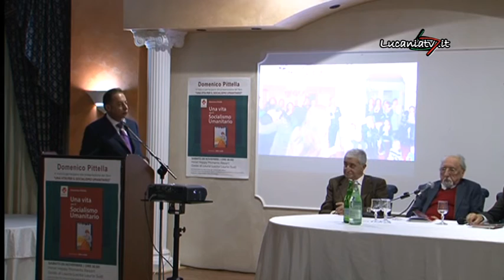Presentazione del libro di Domenico Pittella